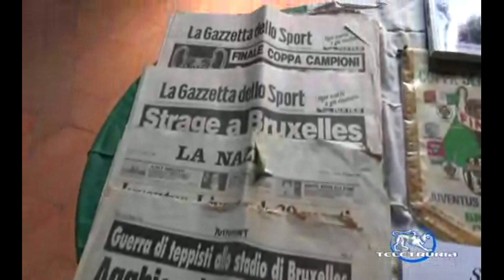(29° HEYSEL) CONVEGNO POPPI 2014 (ANDREA LORENTINI)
Sabato 31 maggio 2014 nella Sala dei Convegni del Castello dei Conti Guidi a Poppi (AR) dalle ore 16.00 si è svolto il convegno "Heysel... dalla A alla Z" organizzato dallo Juventus Club Doc Casentino. Moderatore il giornalista Massimiliano Cocchi. Relatori della serata: il giornalista Roberto Renga, Andrea Lorentini, giornalista (orfano di Roberto, vittima a Bruxelles e medaglia d'argento al valor civile per essere morto tentando di salvare un connazionale), Francesco Caremani giornalista e autore del libro "HEYSEL, le verità di una strage annunciata".